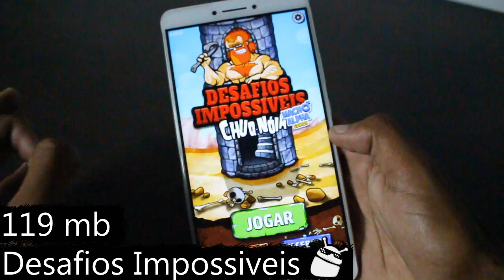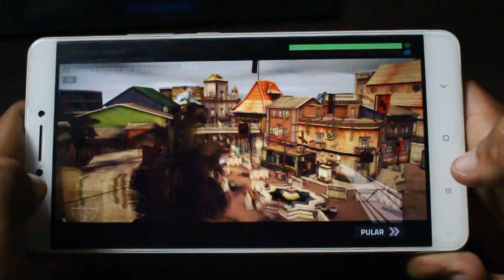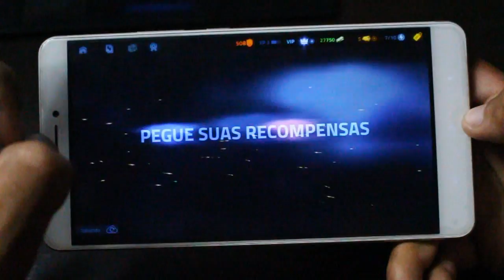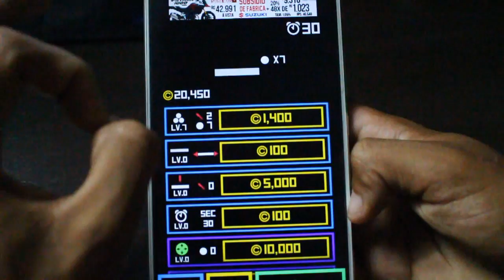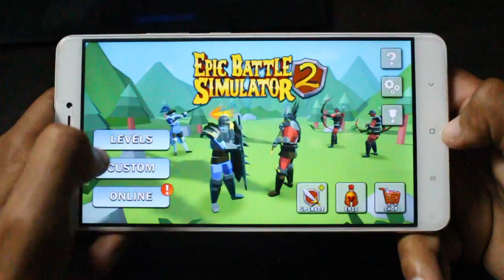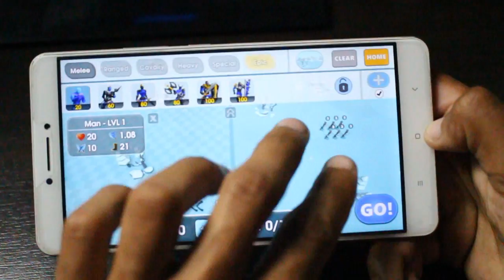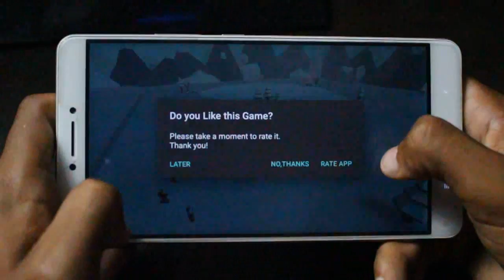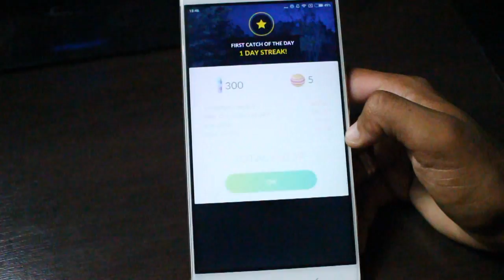8 JOGOS INCRÍVEIS QUE TENHO NO MEU CELULAR!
Caixa Postal: 90795
Cep: 25620971
Nome: Jean Nunes de Oliveira Silva
Petrópolis - Rj